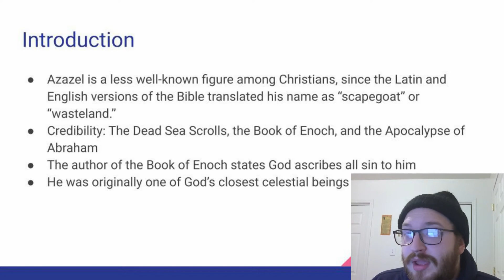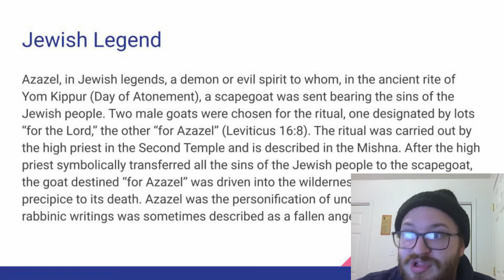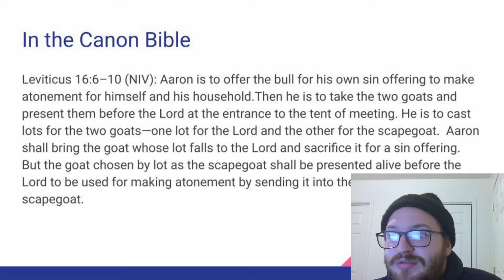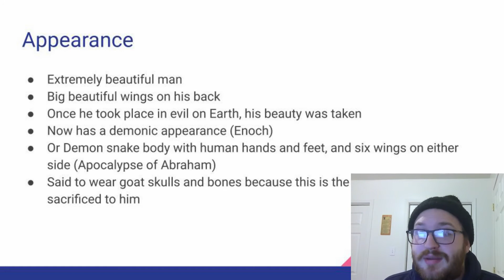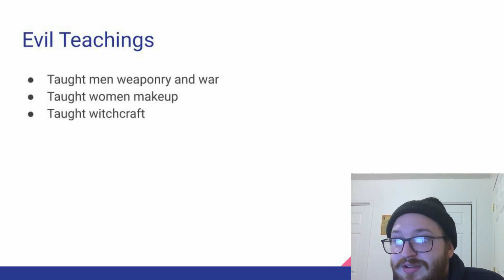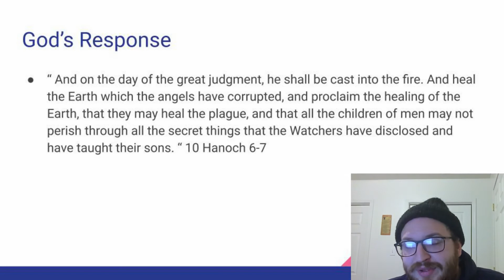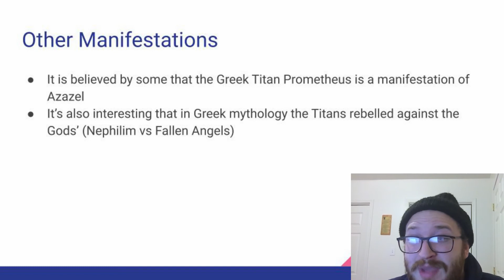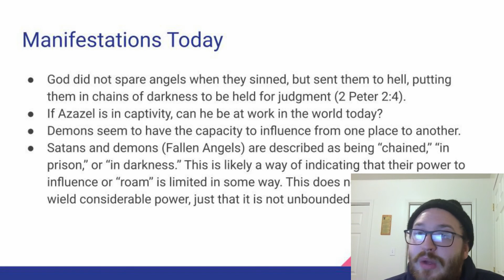Azazel: The Original Blacksmith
[3D Sentinel exists to defend humanity against interdimensional threats infiltrating our governments, schools, and media.]